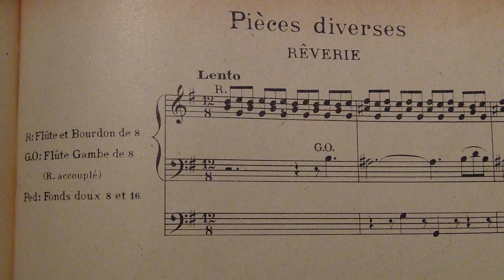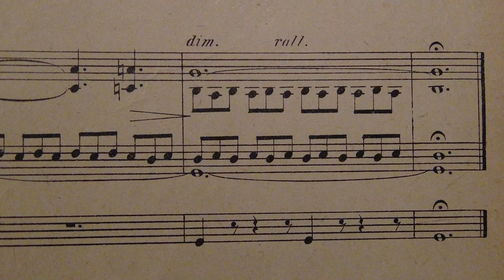Aloÿs Claussmann, opus 66, Rêverie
Rêverie de l’opus 66, de l’église St Jean d’Ambert, construit en 1879 par Joseph Merklin, restauré en 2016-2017 par Michel Jurine. Probablement une des pièces les plus poétiques du recueil. Ce type d’écriture a été utilisé par nombre de compositeurs de cette époque, mais le charme est indéniablement présent ici. Sous une formule d’atmosphère harmonique donnée par la main droite, la main gauche déroule sa mélodie de violoncelle, d’une très grande élégance, ponctuée par la basse.